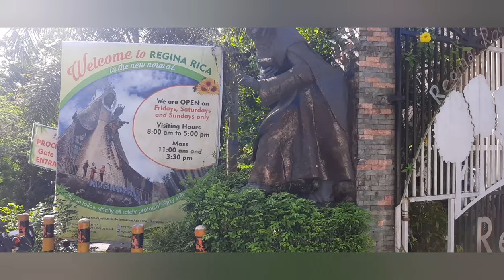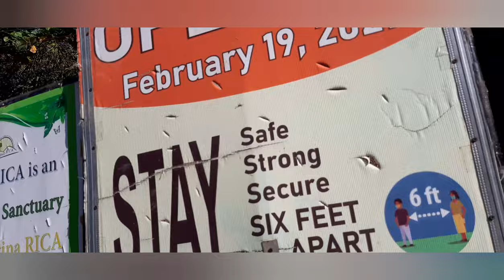ROADTRIP TO TANAY RIZAL GOING TO REGINA RICA CHURCH